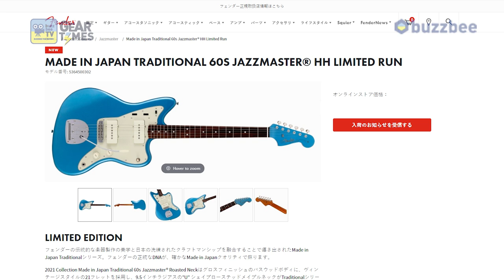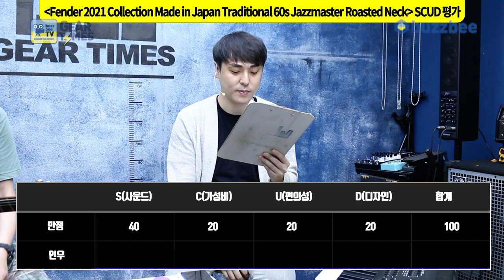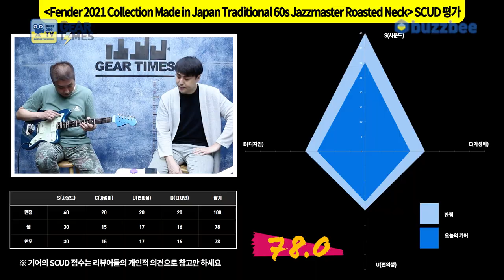[GearTimes 3199회] 펜더 Fender 2021 Collection Made in Japan Traditional 60s Jazzmaster Roasted Neck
펜더 Fender Japan 2021 Collection Made in Japan Traditional 60s Jazzmaster Roasted Neck

0:00 오프닝
3:03 스펙(Spec)
4:42 사운드 테스트 (Sound test)
10:33 시연 (Demo)
12:18  한줄평
12:39 점수